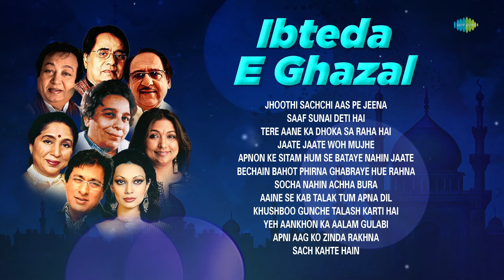Ibteda-E-Ghazal | Jagjit Singh | Bhupinder Singh | Jaate Jaate Woh Mujhe | Old Hindi Songs | ग़ज़ल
Explore "Ibteda-E-ghazal" and discover legendary artists exclusively on the @saregamaghazal

Chapters
00:00:00 Intro
00:00:06 Jhoothi Sachchi Aas Pe Jeena
00:06:36 Saaf Sunai Deti Hai
00:13:16 Tere Aane Ka Dhoka Sa Raha Hai
00:22:12 Jaate Jaate Woh Mujhe
00:28:55 Apnon Ke Sitam Hum Se Bataye Nahin Jaate
00:33:03 Bechain Bahot Phirna Ghabraye Hue Rahna
00:41:43 Socha Nahin Achha Bura
00:47:38 Aaine Se Kab Talak Tum Apna Dil
00:54:09 Khushboo Gunche Talash Karti Hai
01:00:19 Yeh Aankhon Ka Aalam Gulabi
01:03:40 Apni Aag Ko Zinda Rakhna
01:10:59 Sach Kahte Hain

🎙Song Title: Jhoothi Sachchi Aas Pe Jeena
🎤Singer: Jagjit Singh, Chitra Singh
✍Lyrics: Kashif Indori
🎥Music Director: Jagjit Singh

🎙Song Title: Saaf Sunai Deti Hai
🎤Singer: Bhupinder Singh, Mitali Singh
✍Lyrics: Naseem Ajmeri
🎥Music Director: Bhupinder Singh

🎙Song Title: Tere Aane Ka Dhoka Sa Raha Hai
🎤Singer: Ghulam Ali
✍Lyrics: Nasir Kazmi
🎥Music Director: Traditional

🎙Song Title: Jaate Jaate Woh Mujhe
🎤Singer: Jagjit Singh
✍Lyrics: Javed Akhtar

🎙Song Title: Apnon Ke Sitam Hum Se Bataye Nahin Jaate
🎤Singer: Begum Akhtar
✍Lyrics: Sudarshan Faakir
🎥Music Director: Traditional (Tune)

🎙Song Title: Bechain Bahot Phirna Ghabraye Hue Rahna
🎤Singer: Ghulam Ali
✍Lyrics: Munir Niazi
🎥Music Director: Ghulam Ali

🎙Song Title: Socha Nahin Achha Bura
✍Lyrics: Dr. Bashir Badr

🎙Song Title: Aaine Se Kab Talak Tum Apna Dil
🎤Singer: Ahmed Hussain, Mohammed Hussain, Chorus
✍Lyrics: Dinesh Thakur
🎥Music Director: Ustad Ali Ahmed Hussain, Mohammed Hussain

🎙Song Title: Khushboo Gunche Talash Karti Hai
🎤Singer: Ghulam Ali
✍Lyrics: Gulzar

🎙Song Title: Yeh Aankhon Ka Aalam Gulabi
🎤Singer: Begum Akhtar
✍Lyrics: N/A
🎥Music Director: N/A

🎙Song Title: Apni Aag Ko Zinda Rakhna

🎙Song Title: Sach Kahte Hain